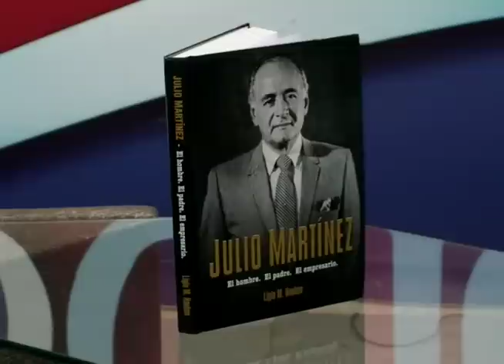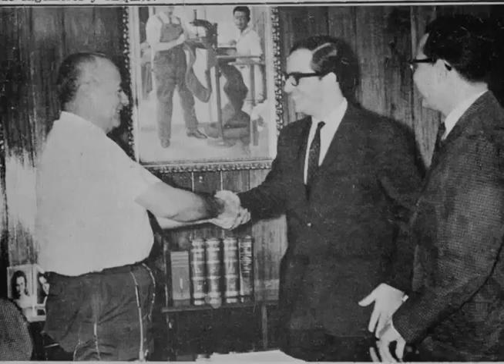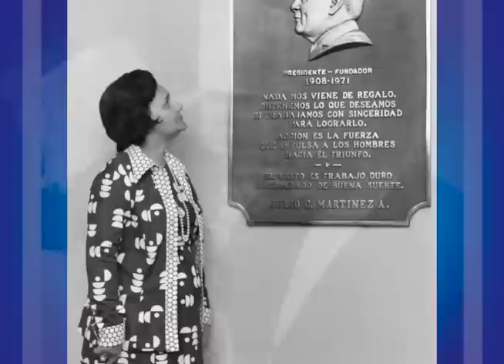Julio Martínez: el empresario pionero de los automóviles en Nicaragua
La autora Ligia Martínez Houben habla sobre la publicación del libro "Julio Martínez: El hombre. El padre. El empresario." Una biografía del pionero de la empresa privada y la industria automóviles en Nicaragua.